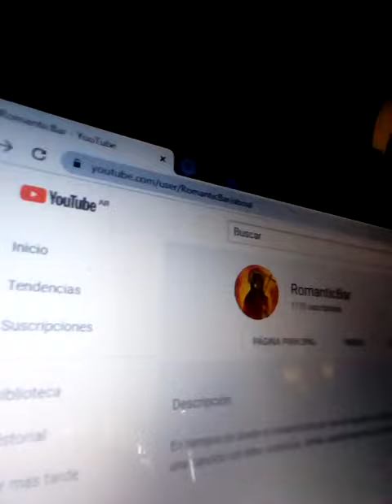Verano de Fuego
"Los creadores, tanto en la ciencia como en el arte, nunca descansan. Casi podríamos decir que para ellos, trabajar es el mejor descanso" (Rodolfo Garavagno)